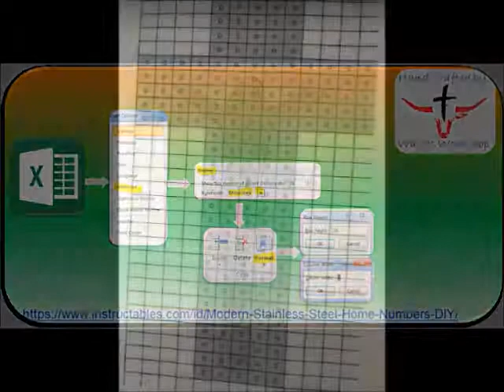Live Edge Walnut Wall Decor - Jesus on Cross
Nails, Wood screws, Walnut, Excel formatted to 5mm squared